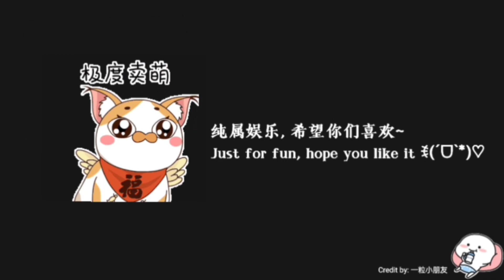[食物语 TTOF]娱乐系列小花絮 Entertain series BTS —三鲜脱骨鱼vs延玉幻君/Boneless crap vs Prince of dream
食物语  娱乐系列小花絮
挑战成就：无
挑战者    ：三鲜脱骨鱼
膳具选择：酸枝木555
助战        ：佛跳墙

TTOF Series of entertainment Little BTS
Challenge achievement   : None
Challenger                          : Boneless crap
Utensil chosen                   : Rosewood555
Assist                                  : Buddha's temptation

🍼最近又被人提起到底阿俞是不是能单人通关水月阁，说实在，我也很好奇ꉂ(ˊᗜˋ*)毕竟也只听过别人那么说起过，没实际看过操作/效果如何，所以就拍了这个纯属娱乐系列的小花絮~但我的阿喻还没满花，就一花，不能一次偷完全部效果，而且才80等(´•ω•`)所以带了个群攻助战~后期开满花了再来单人不带助战挑战ꉂ(ˊᗜˋ*) 应该是能成的。。吧(思考)回合2偷完，然后在偷来提攻提爆加持清掉小怪？哈哈哈 留给未来的我想想吧ꉂ(ˊᗜˋ*)
🍭Recently, have person mentioned to me whether A Yu can clear water pavilion by him alone. To be honest, I am also very curious ꉂ(ˊᗜˋ*) After all, I have only heard others talk about it, and have never actually seen the playthrough/result. So I took this as a small BTS for the entertainment series~ But my A Yu is not fully ascent yet, only A1, so he can’t steal all the buff at once, and it’s only at lv80 (´•ω•`) So I brought an AoE as a support in this challenge~ Maybe I'll try him alone without support battle in later stage when I've him to A7 ꉂ(ˊᗜˋ*) Should be possible. . (I think) Steal all buff at round2, and then clear the small mobs with the the atk and crit buff boost that stole?? Hahaha, leave it to me in the future to think about it ꉂ(ˊᗜˋ*)

*挑战者的选择，膳具搭配和助战选择都是根据我个人喜好
 Selection of the challenger, utensils that equipped and chosen assistant are all according to my own preference